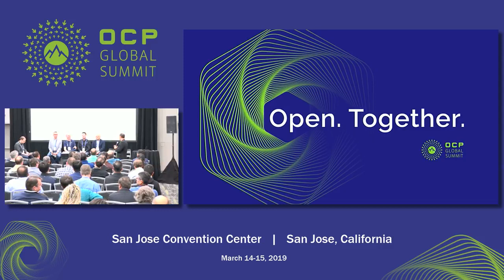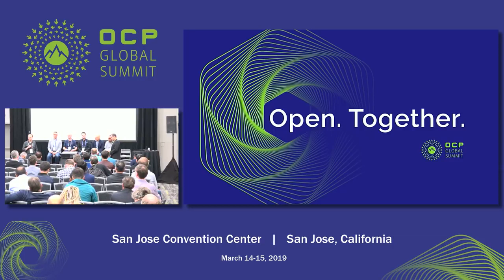Panel Discussion on Computational Storage at OCP Summit 2019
This was a well-attended panel held at Open Compute Project (OCP) Global Summit 2019 in San Jose, California.

Panelists include:
Yahya H. Mirza,
Jorge Campello,
Thad Omura,
Jason Adrian,
Noam Mizrahi,
Scott Shadley,
Stephen Bates